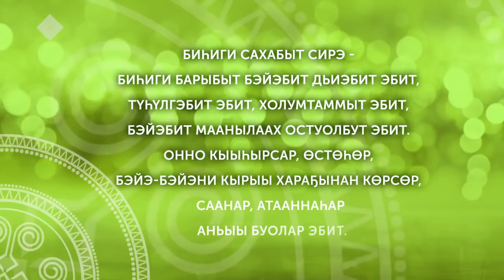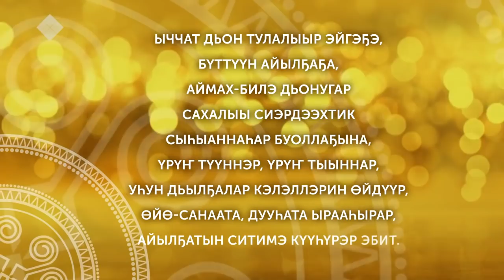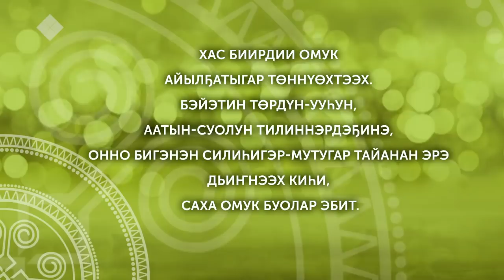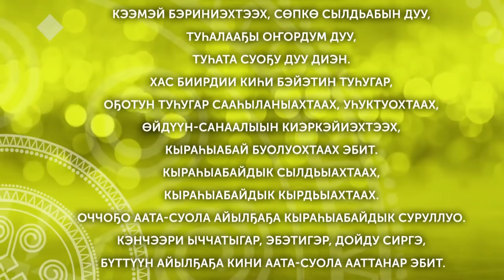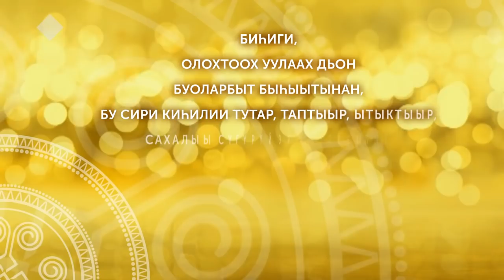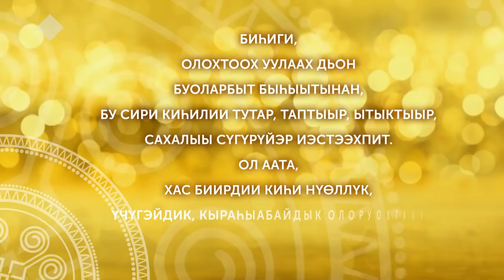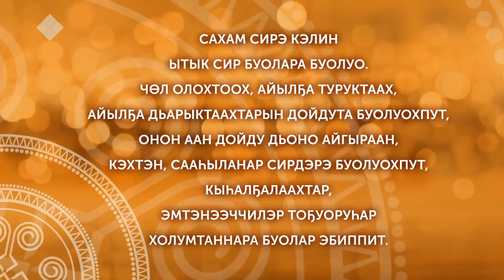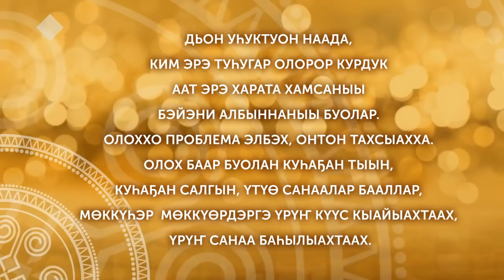Эдьиий Дора алгыhа (31.12.2020)